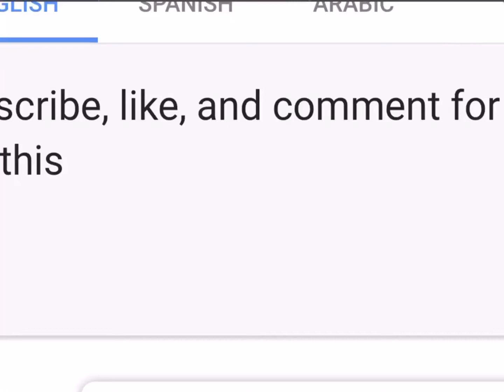Zetsu’s | Highlights #2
Highway 🛣.
Representing: F/A
Media:
Song:
Riven - Highway... (Audio)
Up, And Coming! 😈